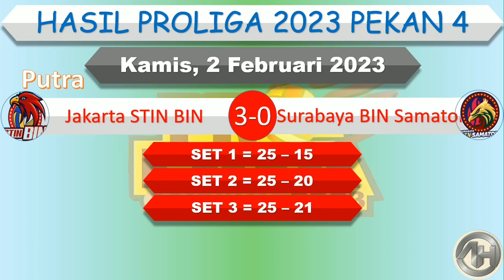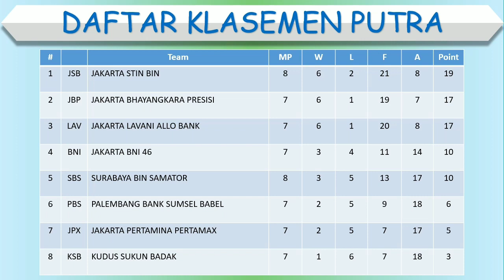Hasil Proliga 2023 Hari Ini │ Jakarta STIN BIN vs Surabaya BIN Samator │ Jadwal Proliga 2023 │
Jakarta Elektrik PLN 2-3 Jakarta BIN
Jakarta STIN BIN 3-0 Surabaya BIN Samator

Hasil proliga hari ini, Hasil proliga 2023 hari ini, Hasil Final Proliga 2023, Hasil proliga tadi sore, Jadwal Proliga 2023, Jadwal Proliga 2023 live Moji, Jadwal Proliga 2023 hari ini, Jadwal Pertandingan Proliga, 2023